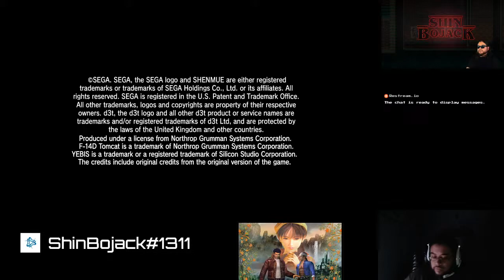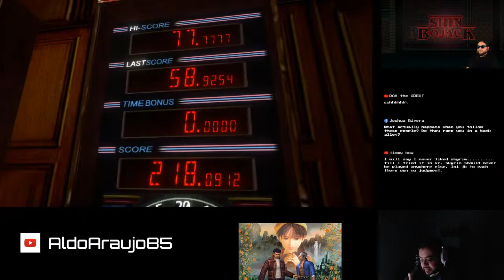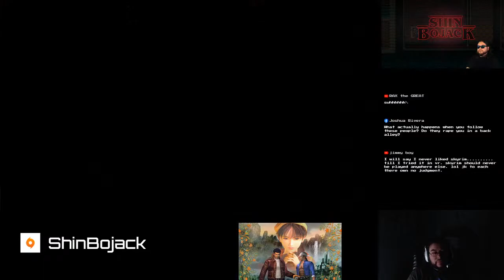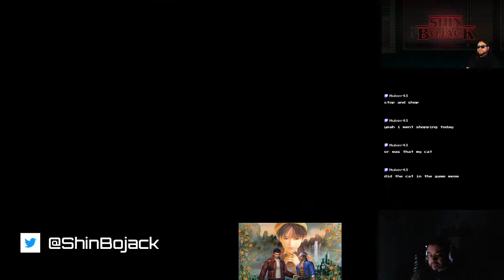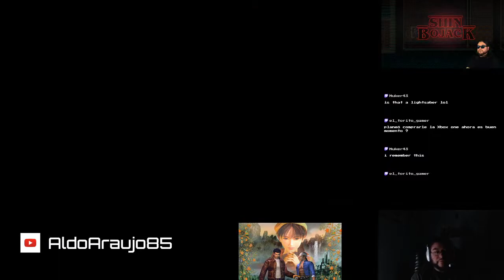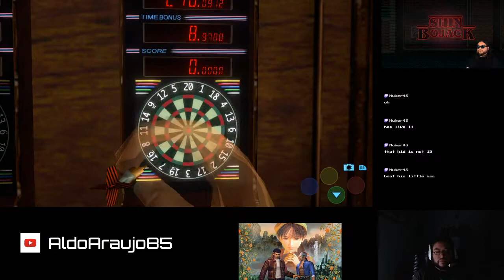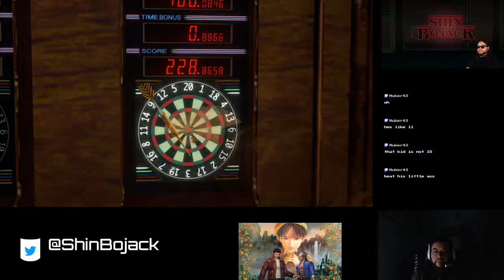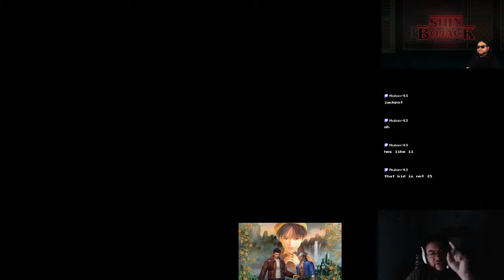Shenmue II Playthrough Part 2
I've played through SoR4, but now, it's time to get back to the task at hand - replay Shenmue II.

LET'S GET SWEATY.